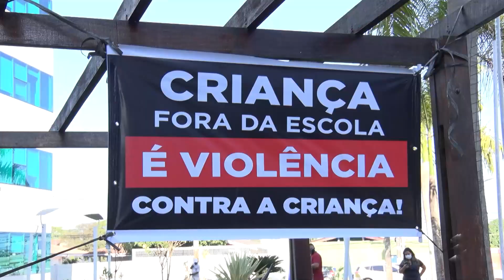Sic News: Movimento “Pais pela Educação” pede pelo retorno das aulas já em Rondônia